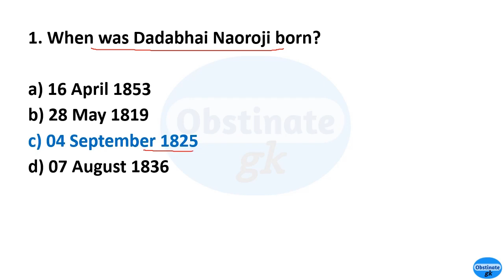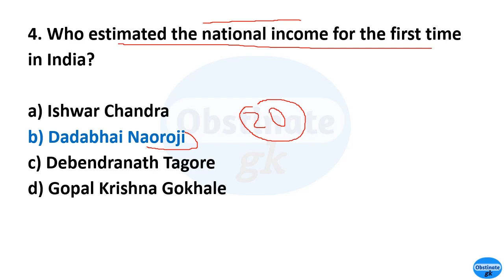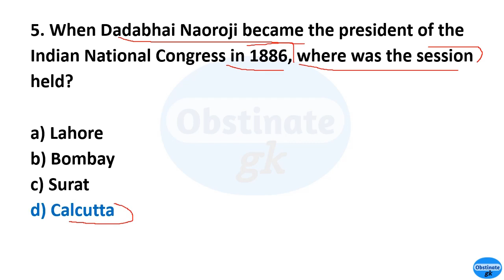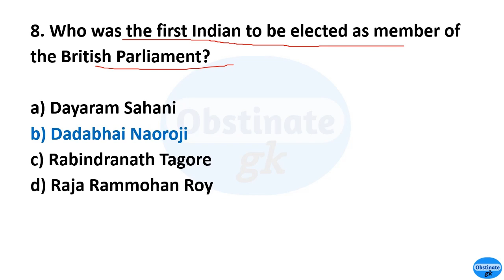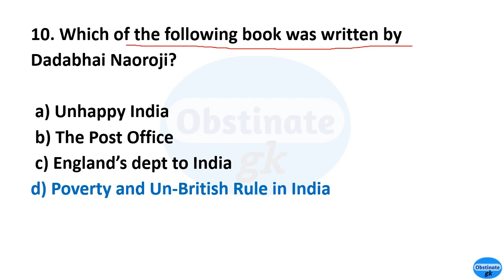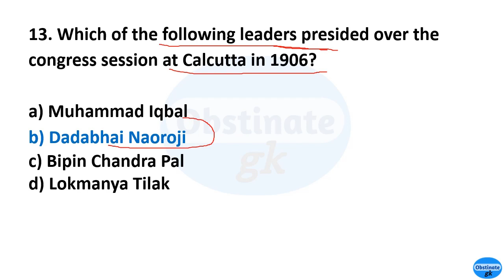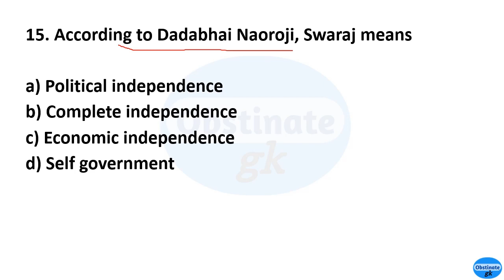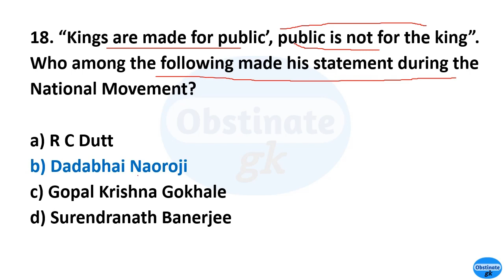Dadabhai Naoroji Important GK | Dadabhai Naoroji Gk in English | Dadabhai Naoroji related quiz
In this video, we have discussed Dadabhai Naoroji related mcq gk.